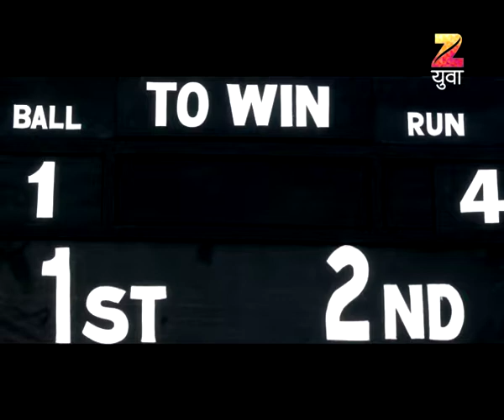Yuvagiri | Marathi Family Drama TV Show | Full Epiosde - 15082017 | Shailesh Datar, Vandana Waknis